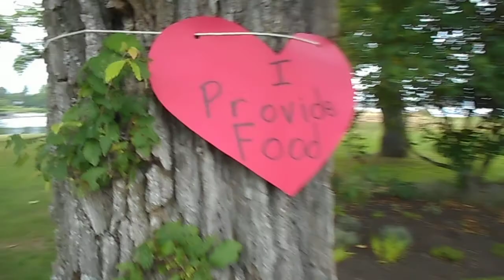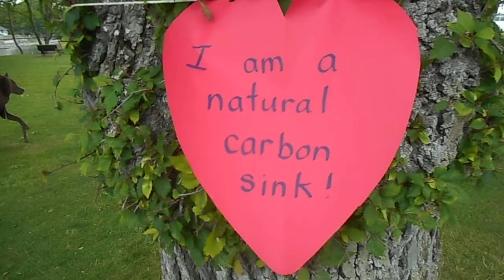Hug a tree today!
Some gems I found along my walk.